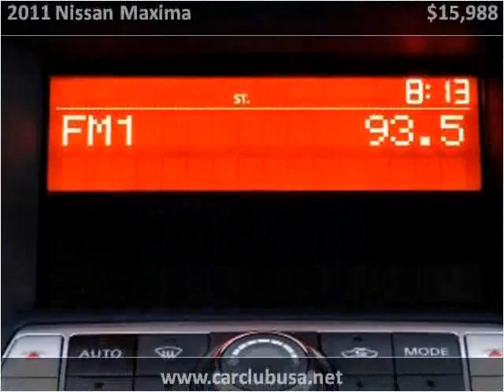2011 Nissan Maxima Used Cars Miami Gardens FL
This 2011 Nissan Maxima is available from Car Club USA.